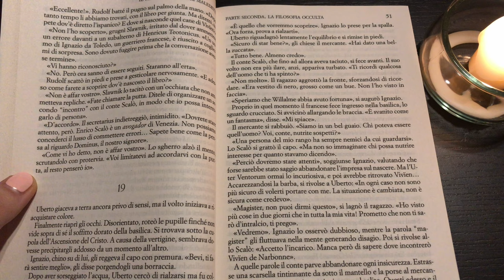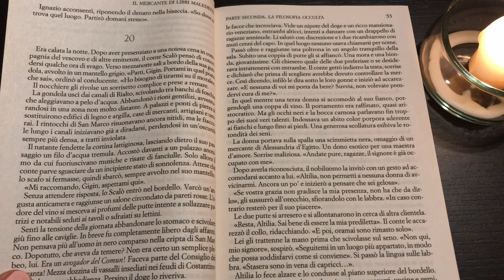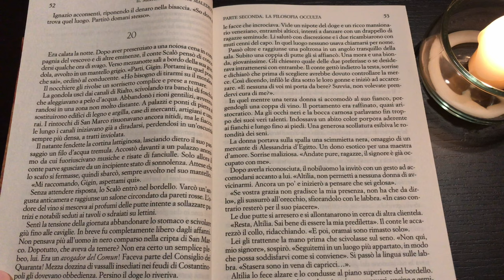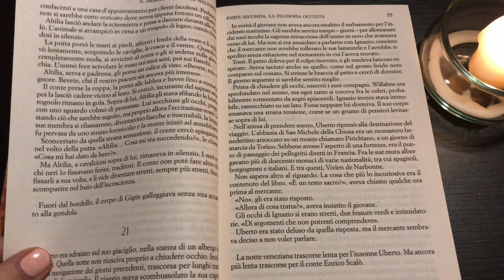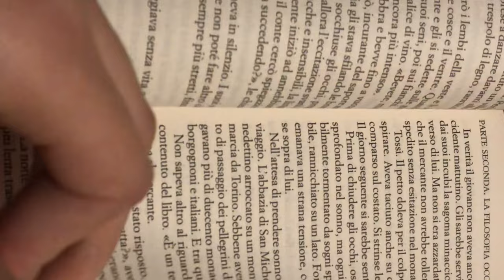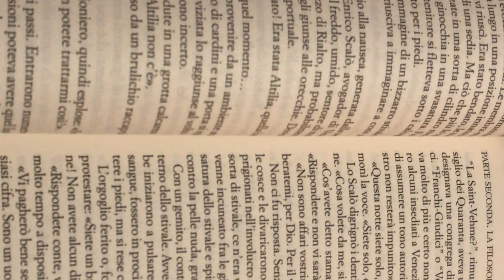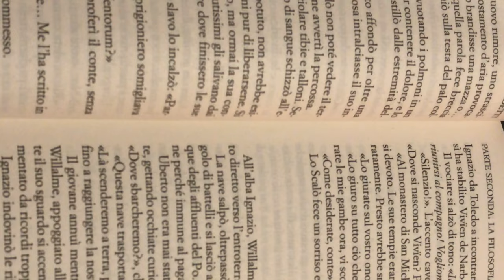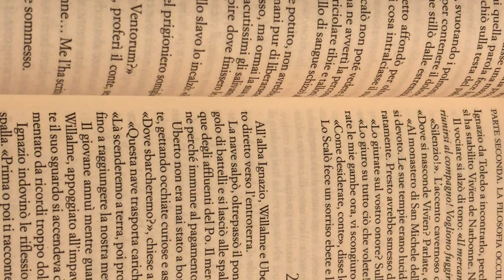ASMR Leggo un libro per farti addormentare (Whispering / Inaudible Ita) pt.6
ASMR Leggo un libro per farti addormentare (Whispering / Inaudible Ita) Reading a book

or